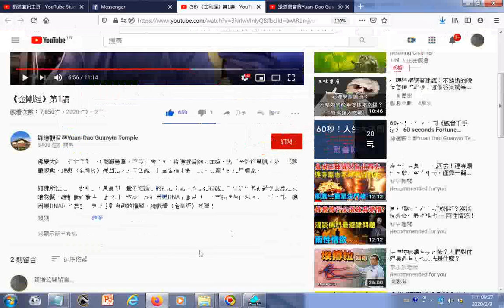佛學大師～佛乘宗第三代宗師善單，亦為台灣淡水「緣道觀音廟」住持，將以全新科學觀，及上品華嚴視角，揭開《金剛經》裡面弘大的宇宙觀～包含各種生命形式，及龐大的法界體系 金剛經講解影片第一至第二十三